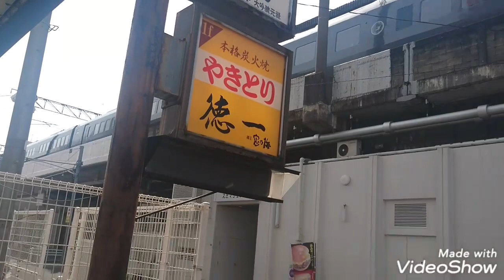増結８両 ７８７系ＢＭ６+サハ７８７ １０５ 特急みどり６号博多行&特急かもめ１５号長崎行 長崎本線佐賀駅発車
２０１９年(令和元年)５月５日撮影
所定は、７８７系７両編成ですが、ＧＷ輸送に伴い、ＢＭ６編成の６号車に、ＢＭ７編成の３号車に連結される、サハ７８７ １０５が増結されて、８両編成で運転されました